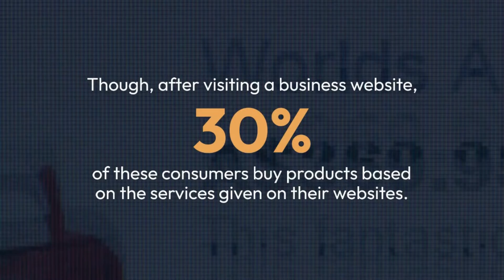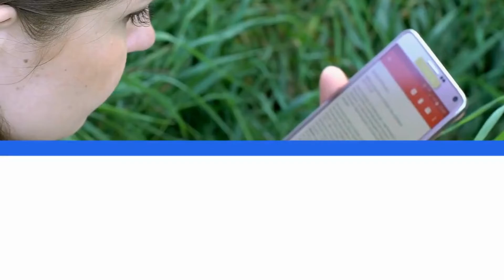Boost Your Business Sales With The Top Web Development Company |Technology News & Updates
” Technology news updates ” provide tech-related things and everyday information for all.